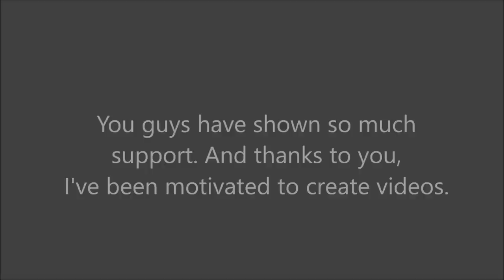(1000) R2D Montage